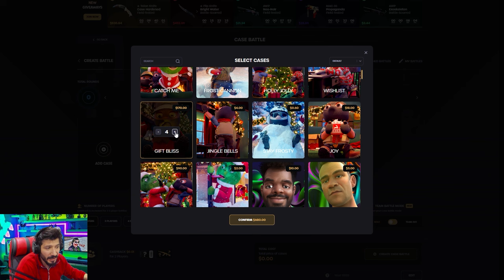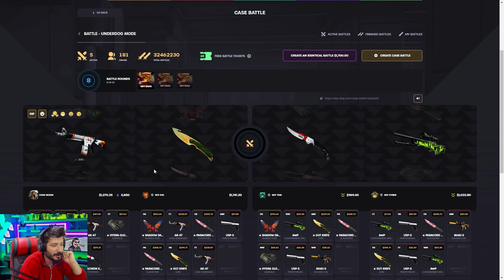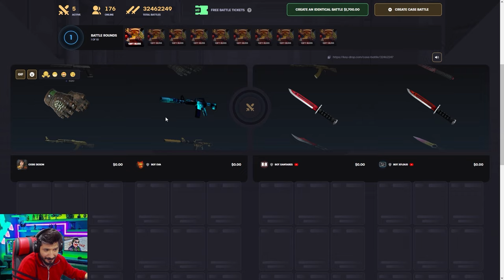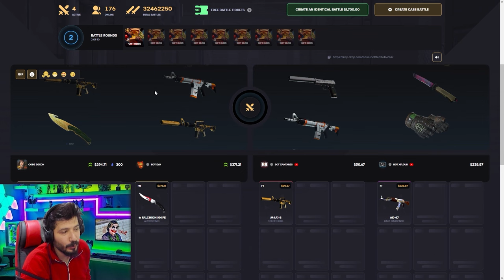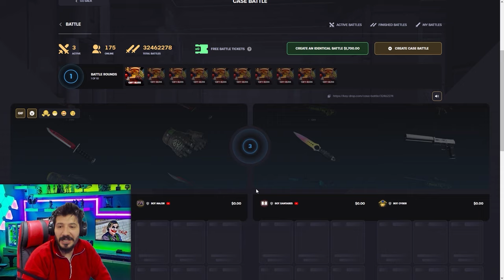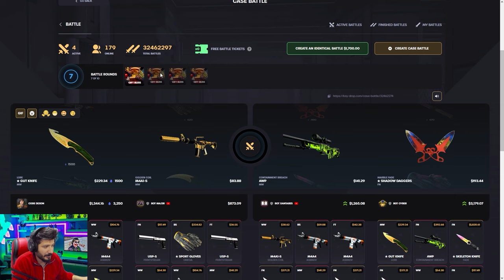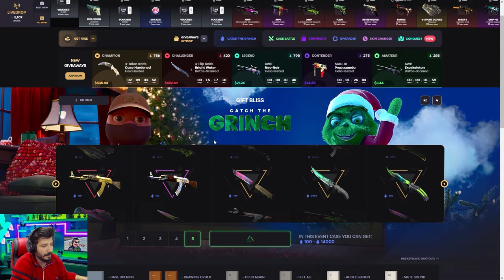YAN HESAPTAN EFSANE CS2 BIÇAKLAR ÇIKARDIM Keydrop Promo Code giveaways